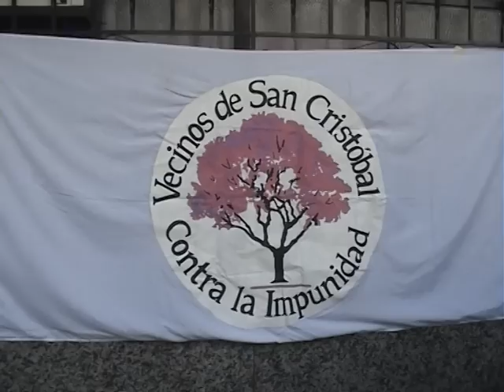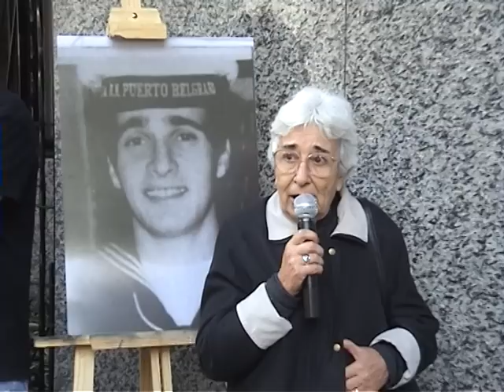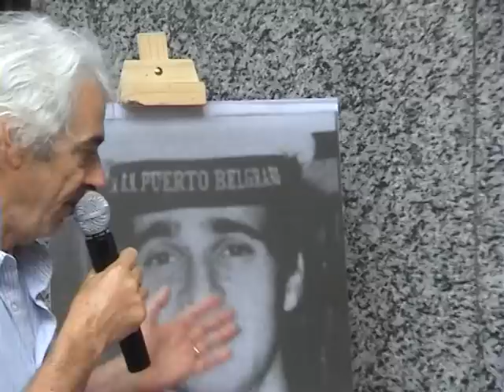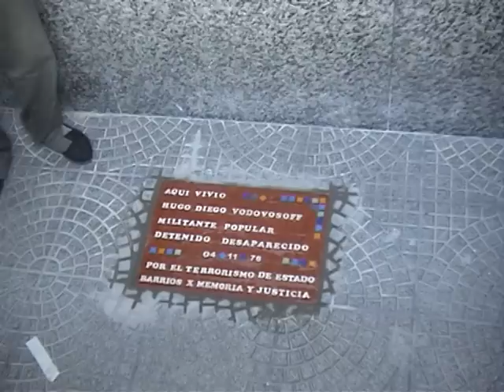Baldosas por la Memoria: Hugo Vodovosoff, soldado conscripto detenido desaparecido.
Hugo Diego cumplía con el servicio militar obligatorio en la Escuela Naval Militar de Río Santiago, provincia de Buenos Aires.

Varios meses después de la incorporación comunicó a su familia la fecha de su baja: 4 de noviembre de 1976. Así ocurrió, y Hugo Diego embarcó con otros compañeros en la lancha que los dejó, ya civiles, en el muelle de la orilla opuesta. Después de desembarcar, Hugo y otro compañero fueron detenidos por civiles armados que dijeron ser de Coodinación Federal, modo habitual de presentación de los terroristas del Estado. Los dos muchachos fueron introducidos uno en cada automóvil de los secuestradores, que partieron tranquilamente ante el asombro de los demás ex soldados.